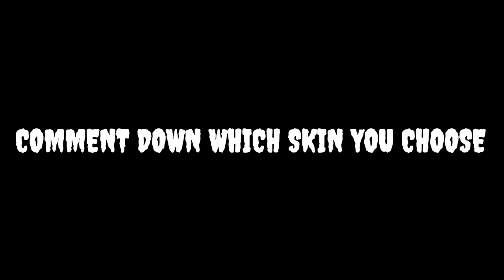NEW LOGIN REWARD || FREE GUN SKIN IN FREE FIRE MAX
FREE GUN SKIN IN FREE FIRE MAX

10-minute Survival Shooter!

Free Fire is the ultimate survival shooter game available on mobile. Each 10-minute game places you on a remote island where you are pit against 49 other players, all seeking survival. Players freely choose their starting point with their parachute, and aim to stay in the safe zone for as long as possible. Drive vehicles to explore the vast map, hide in the wild, or become invisible by proning under grass or rifts. Ambush, snipe, survive, there is only one goal: to survive and answer the call of duty.